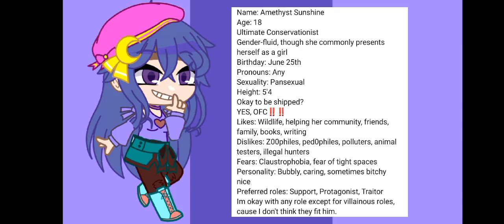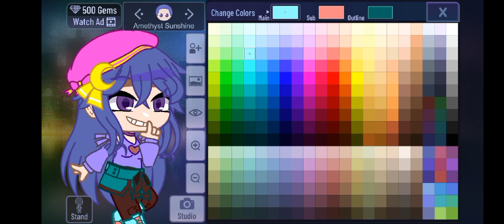2nd aud for @S3rialD3VING + tutorial :3